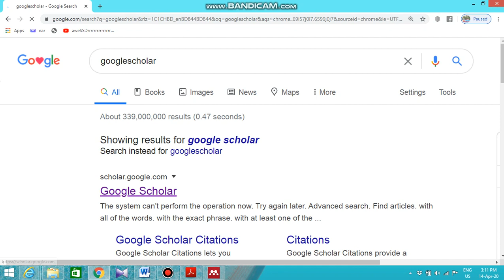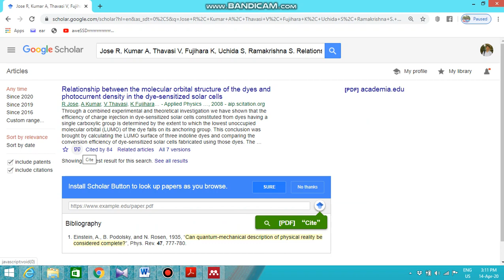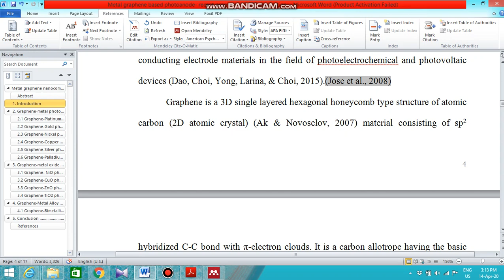How to add references in text using Mendeley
Article writing